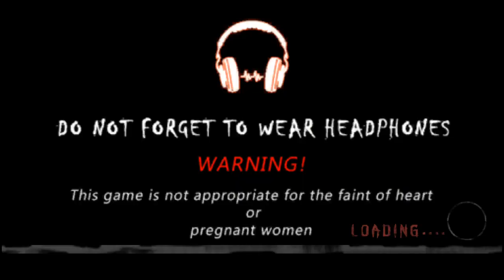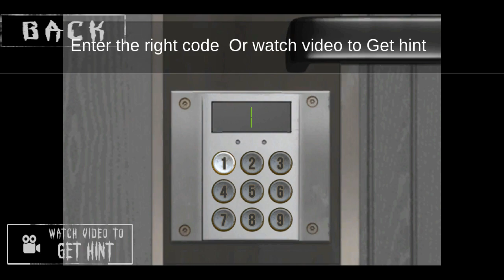Evil Nun Ghost Scary Horror Escape android game indonesia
Bersiaplah untuk menyelesaikan misteri dan hidup di sebuah rumah yang dijaga oleh hantu jahat yang menakutkan yang dapat mendengar setiap suara. Hantu jahat jahat akan membunuh anda jika dia menangkap anda dan melarikan diri akan berakhir. Hanya satu langkah yang salah boleh jadi kematian anda. Dengar dengan teliti ke kawasan sekitarnya . Coba untuk mencari akhir misteri ini dan selesaikan pencarian yang menakutkan untuk melarikan diri! Nun jahat adalah gabungan antara nenek dan penyihir . Objek di sekeliling anda adalah tempat untuk bersembunyi . Hantu nun jahat tidak dapat melihat anda bersembunyi di dalam almari pakaian atau di bawah meja.

enjoyy ..